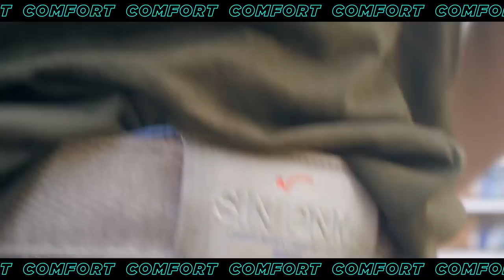SIN x BBoyers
The wait is finally over. Sin Denim bring to you the super cool Kinetic Denim with its
unique 4-way stretch attribute. This season toss the laziness out and stretchyourlimits.